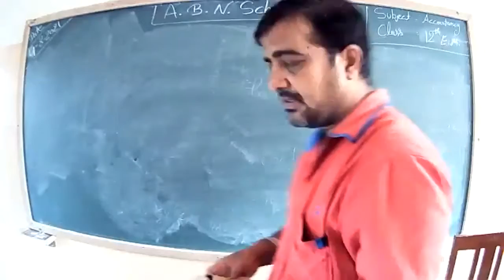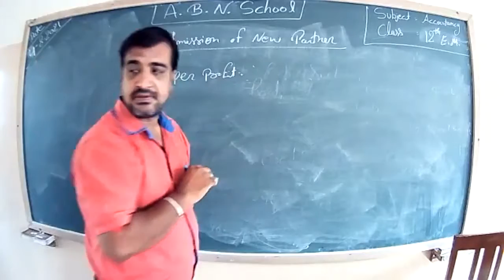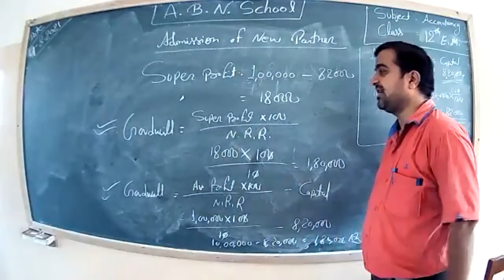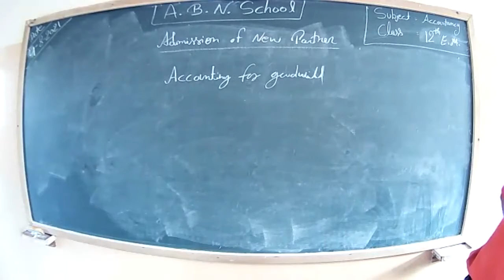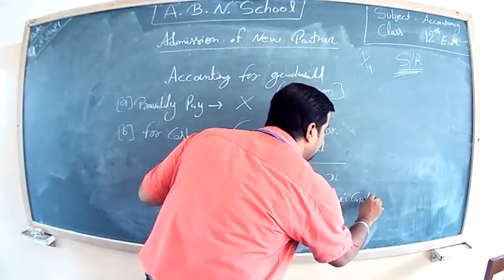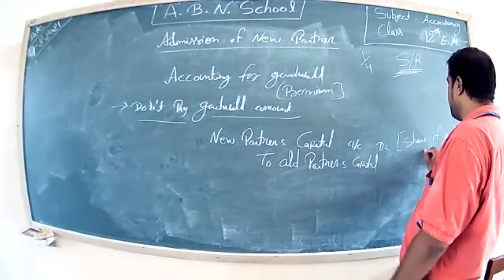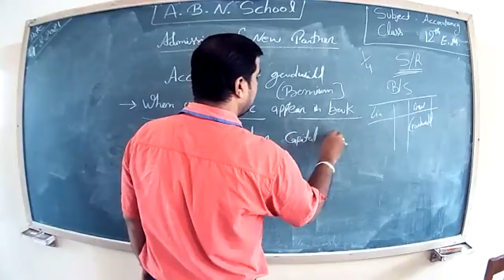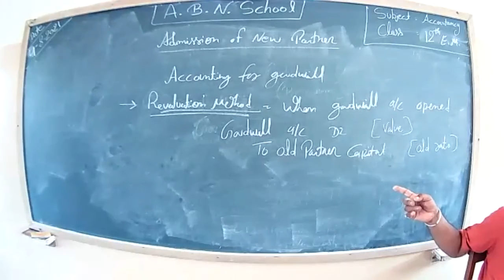Accountancy 12 E.M.(4/8/21)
Accounting for treatment